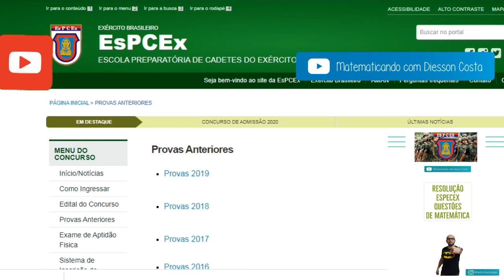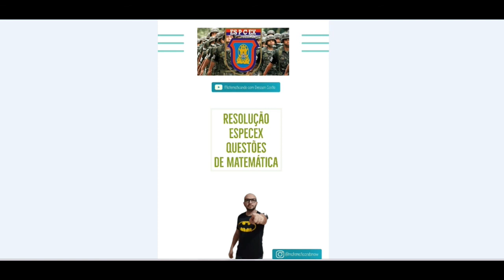ESPECEX 2019, Relações de Girard.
📢📢🤟 Esta aula é uma resolução da prova de matemática da ESPECEX 2019/2020. Iremos abordar o conceito das relações de Girard . Então, papel e caneta na mão pra conferir todo esse conteúdo!